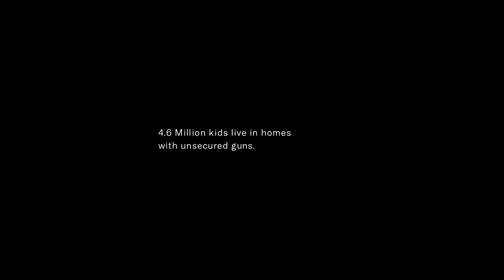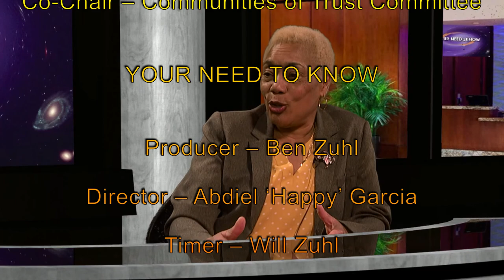Your Need To Know 104 CoTC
This week's show features Shirley Ginwright, Co-Chair – Communities of Trust.
The Fairfax County Communities of Trust Committee (COTC) was established in December 2014. It resulted from concerns with unrest in Ferguson, Missouri after the killing of an unarmed Black youth. A meeting was held with the Chairman of the Board of Supervisors, Sharon Bulova, Police Chief Edwin Roessler, Fire Chief Bowers, Sheriff Stacy Kincaid and Fairfax County NAACP President, Shirley Ginwright. The discussion centered around issues and concerns that initiated the unrest, which lead to riots and destruction of property. Ginwright posed the questions, ``what procedures are in place or needed to prevent a Ferguson in Fairfax County?`` The meeting resulted in the establishment of the COTC. Chairman Bulova appointed Ginwright as the committee chair. COTC membership consists of over 35 civic groups, individuals and public safety agencies, to include the Federal Bureau of Investigation and Voices of Vietnam